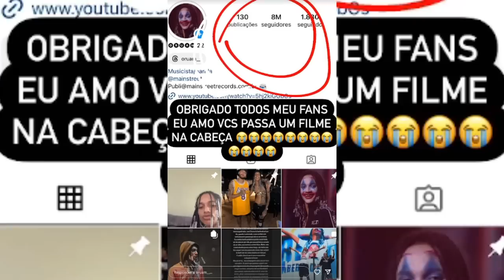ORUAM peit0u o POLIC14L em PORTUGAL e DEU RUIM...